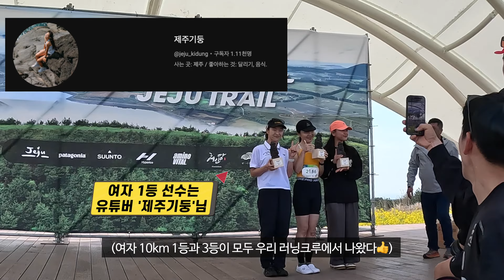제주를 가장 가까이서 느끼며 여행하는 새로운 방법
여러분... 저와 함께 제주를 달려보실까요? 🏃‍♂️🏃‍♂️
요즘 취미로 러닝크루에 가입해 제주도 구석구석을 달려보고 있는데
오늘 영상은 2024 제주국제트레일러닝대회에 참여한 영상입니다.
대회 코스가 다 걸어서 다녀봤던 길들이었는데 달릴 때는 또 다르게 다가오더라구요.
트레일러닝 대회는 이번이 처음이었는데 너무 재밌게 달려서
올해 10월 트랜스제주 대회가 벌써 기다려집니다...!! (그때는 20km😇)

🚙 제주도 렌트카 저렴하게 예약하는 방법! '섬카'에서 예약하세요!
(섬카 파트너스 활동으로 추천인 코드 입력시 제가 소정의 수수료를 받습니다)

👣 에디의 인스타그램 👉🏻 jejueddy

(쿠팡 파트너스 활동으로 위 링크에서 구매시 소정의 수수료를 받습니다)
✂️ 편집 : Final Cut Pro X, Vrew
아래 링크로 가입시 에피데믹사운드 1개월 무료 이용이 가능합니다.